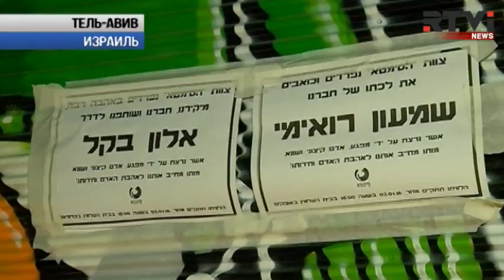Израиль ответил Ливану за нападение на пограничников ЦАХАЛа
По данным пресс-службы Армии обороны, на пути следования патрульных джипов на израильско-ливанской границе сработало взрывное устройство. После этого по ливанской территории были выпущены около 50 артиллерийских снарядов.